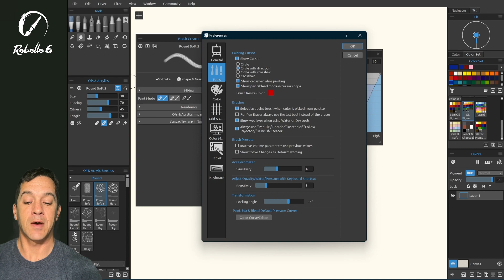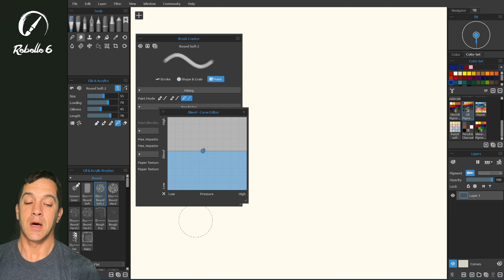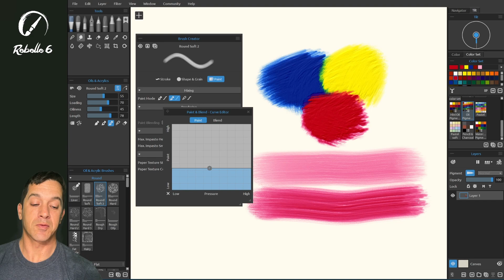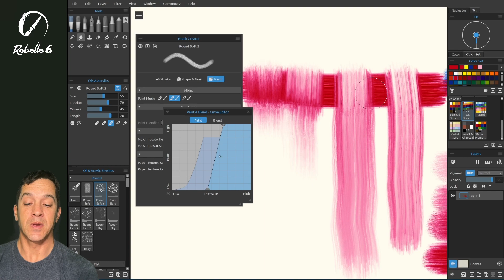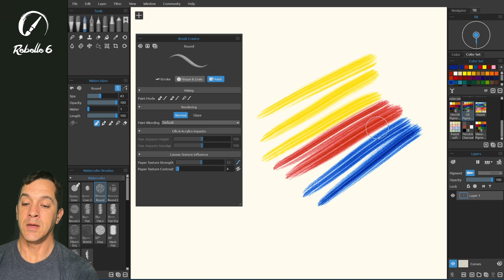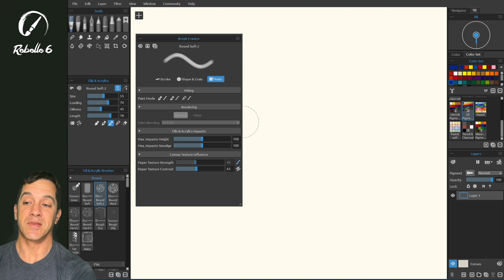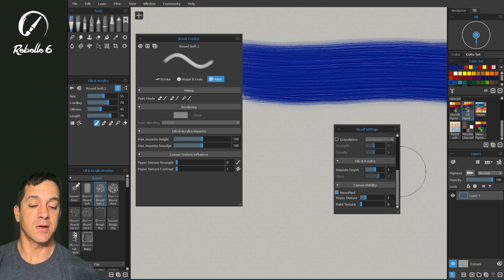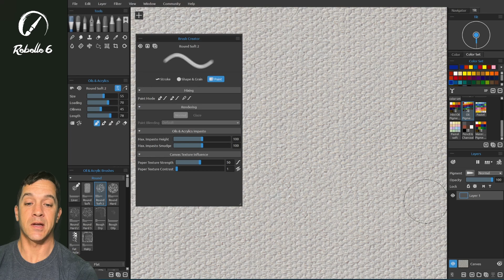Rebelle 6 Brush Creator: Paint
In this video, Justice Frangipane takes a look at the last of the three main sections of Rebelle's Brush Creator. Understand how the paint mode curves work, which rendering options to use, how to control Oils and Acrylics Impasto, or what influence has canvas texture on the paint.

0:00 Mixing
7:43 Rendering
9:08 Oils and Acrylics Impasto
10:08 Canvas Texture Influence